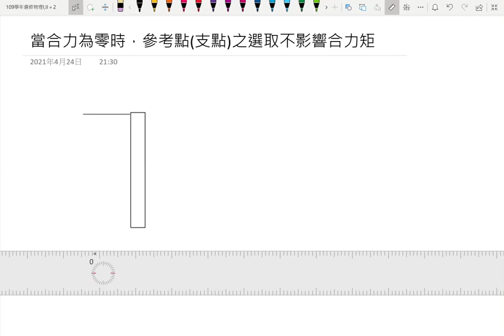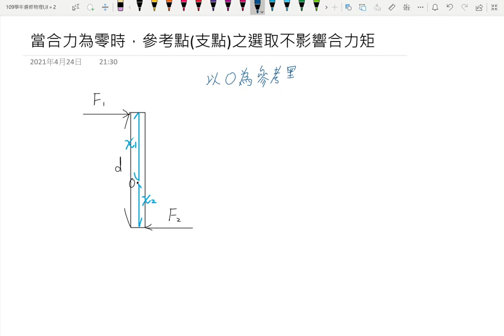1-3當合力為零時支點位置不影響合力矩